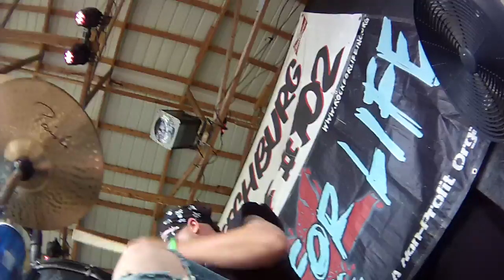Greg Shotts Drummer KGB RFL 16 b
Rock For Life 16 2015 Band KGB Vid 2 with Drummer Greg Shotts